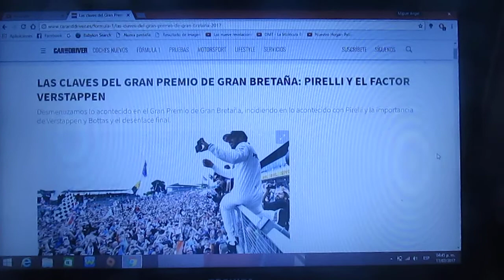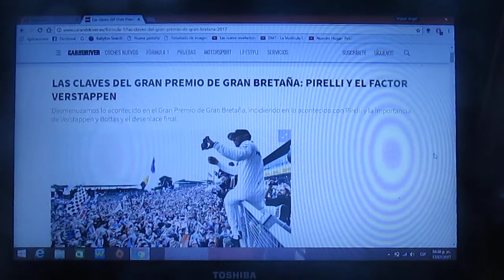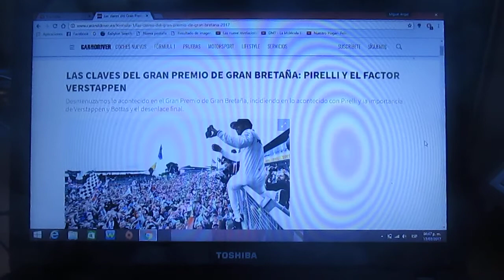Resumen GP de Gran Bretaña 2017 de F1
Un breve resumen de lo que fue el Gp de Gran Bretaña de la Temporada 2017 de la F1 que se disputó en el Circuito de Silverstone donde el ganador fue Lewis Hamilton,tri campeón de la F1 y el piloto local seguido de su compañero de equipo Valtteri Bottas en 2° posición y 3° fue Kimi Raikkonen del equipo Ferrari